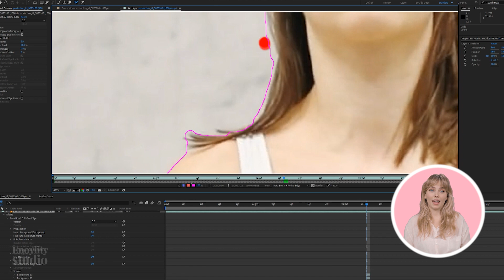Create Seamless Videos with Our Rotoscoping Animation | Reach enoylitystudio.com Now!!!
► Bring your vision to life with Enoylity Studio's premier video editing, 3D animation, and VFX services. to start your creative journey today!

Our rotoscoping animation service offers a seamless blend of live-action footage and hand-drawn animation, creating captivating visual effects and dynamic motion graphics. Whether it's for film, television, advertising, or music videos, our skilled animators specialize in isolating elements from live-action footage and tracing over them frame by frame to create stunning animated sequences. From enhancing special effects to adding fantastical elements, rotoscoping animation adds depth and dimension to your projects, elevating the overall visual appeal and storytelling impact. With meticulous attention to detail and a commitment to quality, we bring your creative vision to life with our professional rotoscoping animation service.